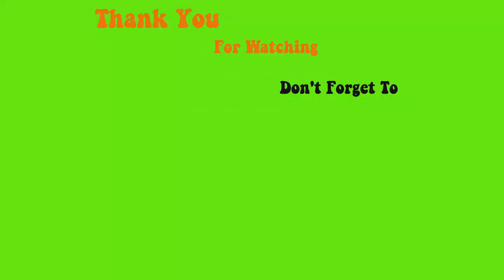Design 123go to fill out Demo simple easy to do and easy to make money - Max Estrada